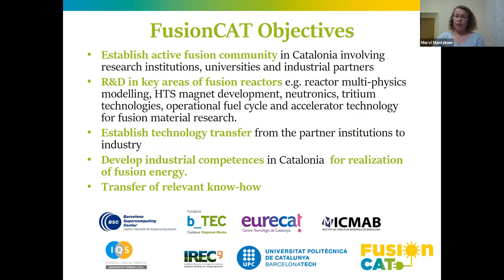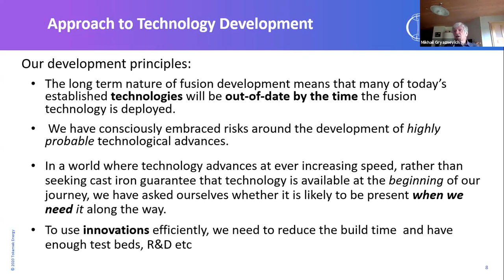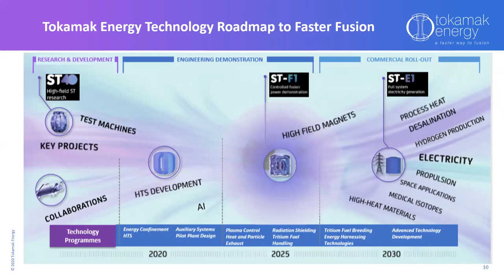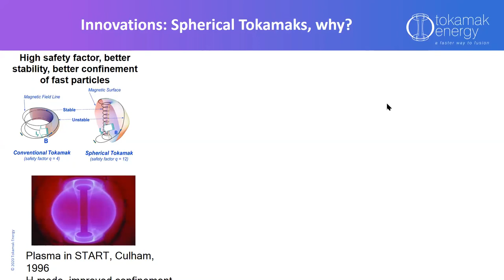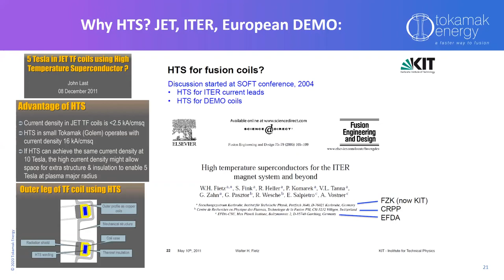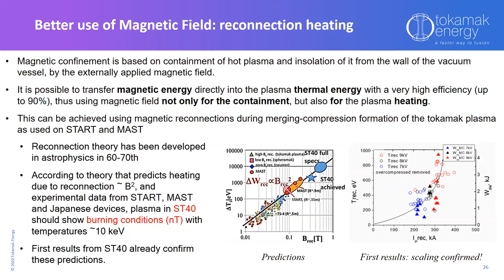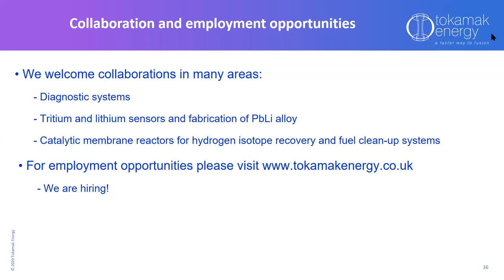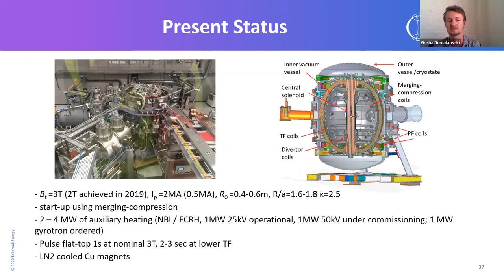Webinar / Faster Fusion through innovationsich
On the path to fusion electricity over the past 10-15 years, while the ITER construction has been going on, progress in performance improvements in tokamaks has been rather modest. A possible reason for this is the shortage of ITER-relevant innovations in physics and technology that would be compatible with the traditional approach where the increase in the physical size of the fusion device is considered as the main driver for scientific and technological progress. Innovations are indeed easier to test and use in smaller devices that are also cheaper and quicker to build. The talk discusses such an alternative path to fusion electricity which is based on a compact high-field spherical tokamak approach followed by Tokamak Energy. Among the key fusion technologies discussed are high temperature superconducting magnets and fusion reactor materials.
Speaker: Dr Mikhail Gryaznevich who is the founder, the Chief Scientist and a member of the executive board of Tokamak Energy. Tokamak Energy is a private fusion power research company based in the United Kingdom that has built several tokamaks with the aim of reaching commercial fusion power generation.

 The webinar is organized under the auspices of the FusionCAT project with reference number 001-P-001722 that has been co-financed by the European Union Regional Development Fund within the framework of the ERDF Operational Program of Catalonia 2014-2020, with the support of Generalitat of Catalonia.